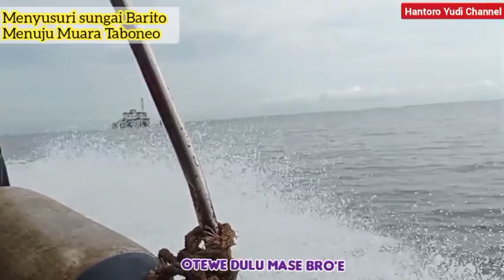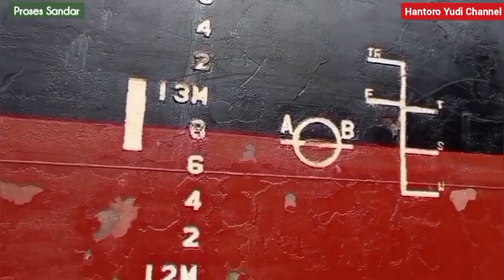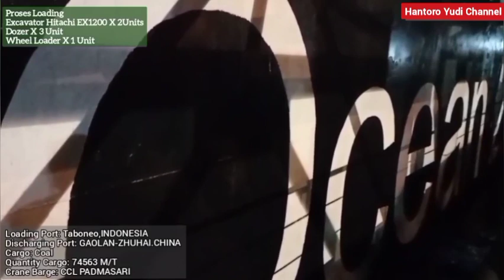Seperti inilah proses Batubara di Indonesia dimuat ke kapal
Proses Loading Batubara Kapal M.V RUBY INDAH Menggunakan Floating Crane PADMASARI di Taboneo-Banjarmasin
"SUDAHKAH ANDA BERBUAT BAIK UNTUK ORANG LAIN HARI INI?"
Terimakasih